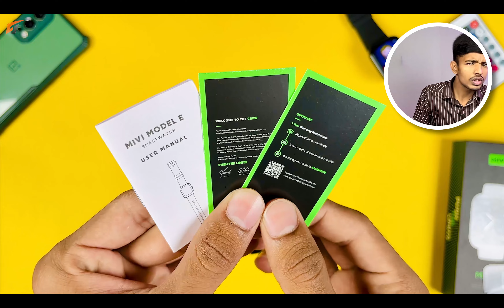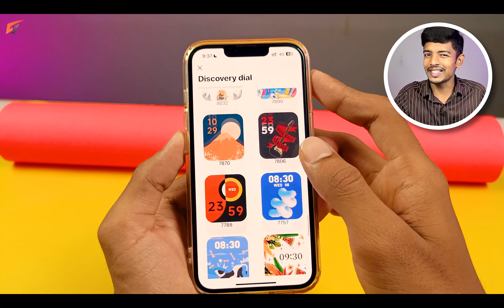Mivi Model E Fake Sensors ?😱 Honest Review of Mivi Model E Budget Smartwatch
Mivi Model E Smartwatch Unboxing & Hardcore Testing ⚡⚡ Smartwatch Under 1500 ⚡⚡Mivi Model E || Detailed review || Bad Connection !
Honest Review of Mivi Model E Budget Smartwatch | Mivi Model E Fake Sensers ?

                 -:My Gears:-
▶Boya Mic
▶Cheap Tripod
▶Best Tripod (Recommend)
▶Asus Laptop
▶Laptop Accessories
▶Gaming Headset

Ganesh Munde